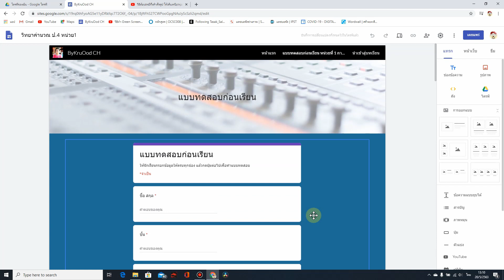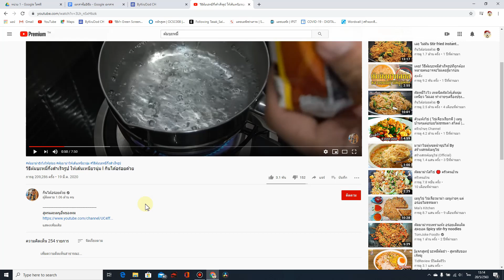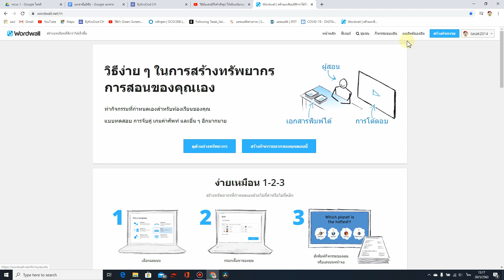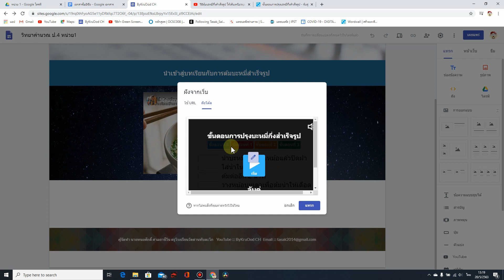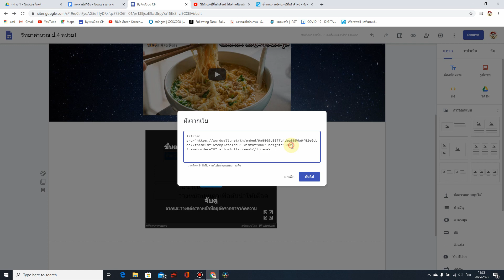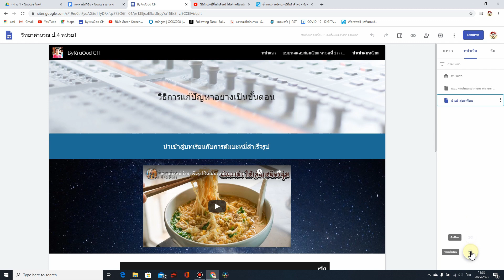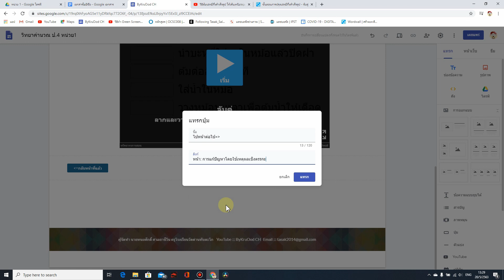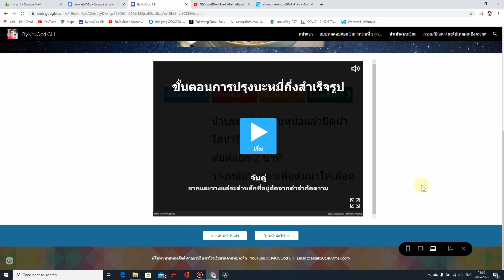Google APPS EP.12 สร้างบทเรียน Online:สร้างแบบฝึกหัดแบบ ADtive Learning ด้วย WordWall.net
สร้างบทเรียน Online:สร้างแบบฝึกหัดแบบ ADtive Learning ด้วย WordWall.net